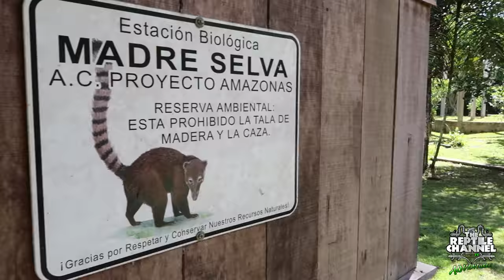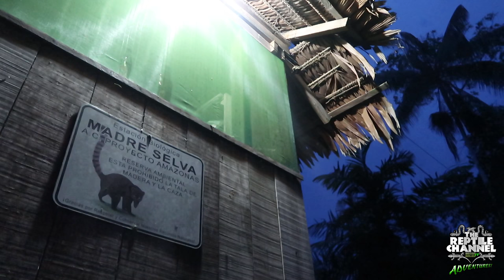Herping for Frogs and Toads in Madre Selva, Peru - The Reptile Channel Adventures!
THE FROGS AND TOADS OF MADRE SELVA, PERU!
Here it is! The adventure you’ve all been waiting for! While at the Madre Selva Biological Reserve deep in the Peruvian Amazon, we encounter some of the most incredible frog and toad species on earth! These amphibians are unique, beautiful, incredible, intriguing, and with this episode we kick off Season 4 with the all new re-branded The Reptile Channel Adventures! So let’s go herping! The Peruvian Adventures have just begun!

The Reptile Channel - HerpersTV Links

The Reptile Channel - HerpersTV is made possible by Zilla.

HerpersTV is hosted by Dāv Kaufman and features amazing captive breeding facilities, herping adventures around the world, and so much more!